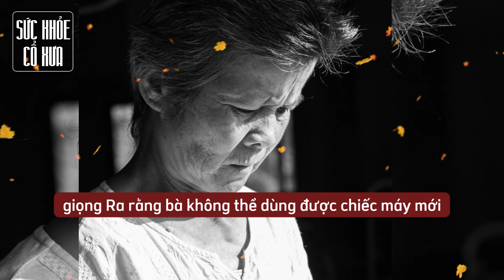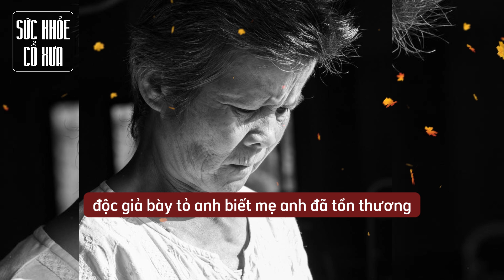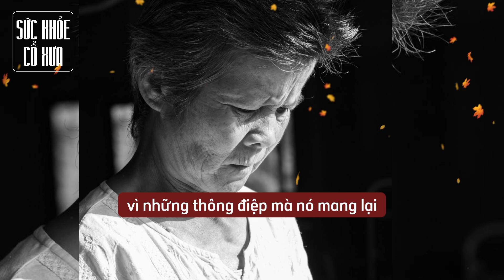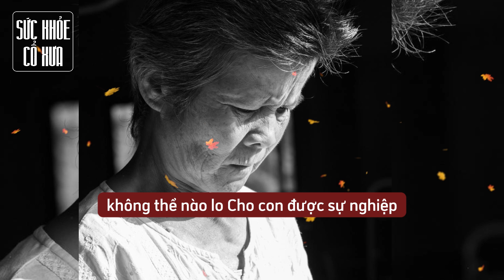TUỔI GIÀ buồn nhất là phải THẬN TRỌNG với CON của mình | Suy ngẫm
Xem thêm:
Giải thích GÁI nhờ ĐỨC CHA, TRAI nhờ PHÚC MẸ câu này có ý nghĩa gì? | Triết Lý Cuộc Sống